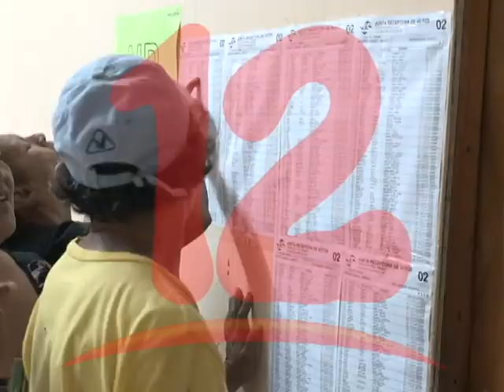APRE preparado para consulta de reformas electorales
APRE asegura estar preparado para realizar consulta de reformas electorales y espera sean incluidos todos los sectores.